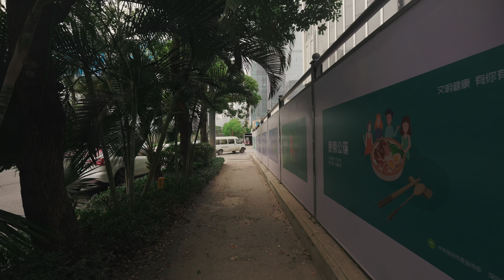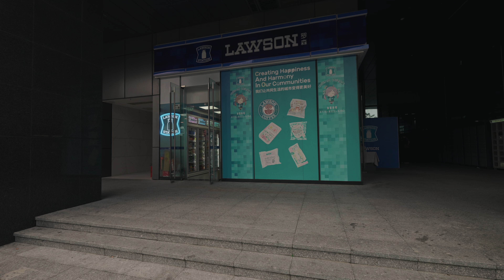There are the most skyscrapers under construction in the world, Shenzhen, China | 4K HDR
[4K HDR] Nanshan District, Shenzhen, where there are the most construction sites in the world
This channel will continue to publish videos about walking in the city. It is not easy to shoot, produce and upload videos. I hope to get your support and encouragement. I made this channel to make me work hard to record the real life state and development trajectory of human history in this era. If you want to support me, I will be very grateful, and have greater motivation and greater perseverance to make more videos, thank you very much! If you love my video creation and want me to do better, you can support me

The list of equipment I use (this is the Amazon affiliate, I will get a certain commission when you click here to buy, of course, this will not affect your shopping experience. It is also a kind of support for me):
Camera Sony A7S3：
lens Sony FE 16-35mm f/2.8 GM：
Apple 2022 MacBook Pro M2：
Sony 160GB CFexpress Type A Memory Card：
CFexpress Type A Card Reader：
DJI RS 2 Combo：
Rode VideoMic NTG Microphone：
LaCie Rugged Mini 4TB Hard Drive：
iPhone 14 mobile phone case：
iPhone 14 fast charger